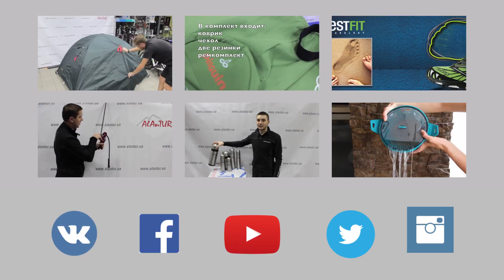✅ Костюм для бігових лиж Craft. Як одягтися для бігу на лижах?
У є чоловічі та жіночі костюми для бігових лиж.

Це відео про те, як одягтися на лижну прогулянку, щоб максимально комфортно та зручно було.

Згадайте, як ви одягалися як капуста. Адже було таке?
Забудьте про старі «душогрійки», кожухи та інші пережитки минулого. Докорінно не згодна з виразом добре – це коли багато! Добре це коли комфортно.

Отже, як одягтися для лижної прогулянки, щоб одяг не сковував і холодно не було.

Три простих кроки. Три шари в одязі
Перший – термобілизна. Його основна функція – відвести вологу від тіла.

Наступний шар – утеплюючий. Фліс або полар.
Дівчата мерзнуть набагато сильніше, ніж хлопці, тому хоча б мікрофліс нехай буде.

І верхній шар. Його завдання не пропустити вологу та вітер у вашу капсулу.

В огляді куртка Craft Voyage із SoftShell.
У цій куртці все на своїх місцях: димна мембрана Ventair (її показник 8000 волого та /8000 вітрозахист)
Приємний м'який ворс в області шиї та задньої частини куртки надає комфорту.
Подовжений фасон забезпечить додаткове тепло, а ергономічний крій подарує повну свободу руху.
Подовжені рукави з м'якою манжетою не сковуватимуть руху під час роботи лижними палицями.

Комфортні штани Сraft nordic tights.
У передній частині вони захищені від вітру захисним мембранним матеріалом, ззаду – еластична і дихаюча тканина.
Модель досить щільно облягає ноги, знижуючи опір повітря та забезпечує свободу рухів.

Ніхто не хоче відморозити собі ноги, важливо подбати і про утеплені шкарпетки.
Однієї правильної пари буде достатньо. Дві-три, як за часів наших бабусь та дідусів не потрібно.
Шкарпетки іспанського бренду Loren чудовий вибір.
Виготовлені із застосуванням тришарової технології.
Внутрішній шар добре відводить вологу, середній зберігає тепло, а зовнішній, зносостійкий, не дозволить утворитися мозолям.
Шкарпетки Lorpen S3NC чудовий вибір для лижників, які потребують комфорту, тепла та сухості.

Не ображаємо й руки – спеціальні лижні рукавички є обов'язковими. У огляді рукавички Leki Tour Soft mf touch.

Але це не все. Пам'ятайте приказку: «Тримай голову в холоді, а ноги в теплі. Здоровий будеш!"
До катання на лижах це не стосується, зокрема, пункту про голову. Голова обов'язково має бути у теплі!

Тепер, коли ви озброєні знаннями та костюмом для бігових лиж Craft, сміливо вирушайте на лижню.

Приємного катання!

Доставка по всій Україні.